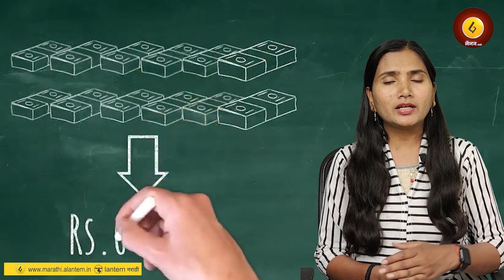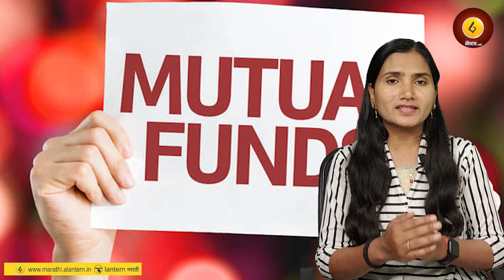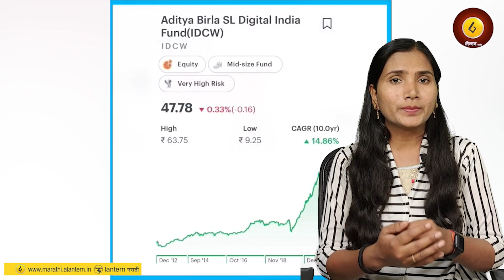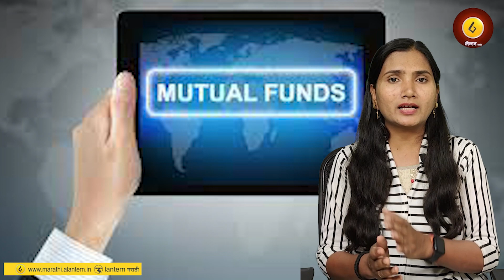SIP...टप्प्याटप्प्याने गुंतवणूक कशी करावी ? | गोष्ट कामाची : भाग १७